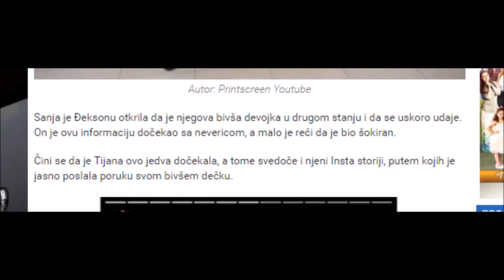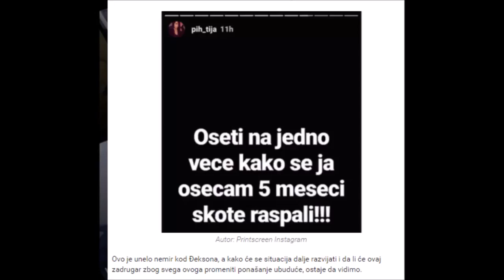''Skote raspali!'' Djeksonova bivsa ima jasnu poruku za Đeksona